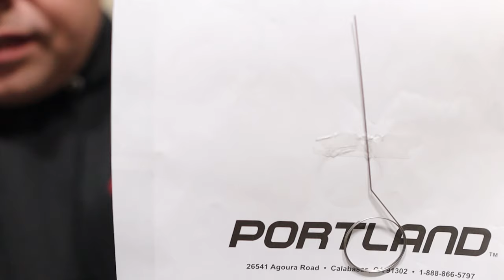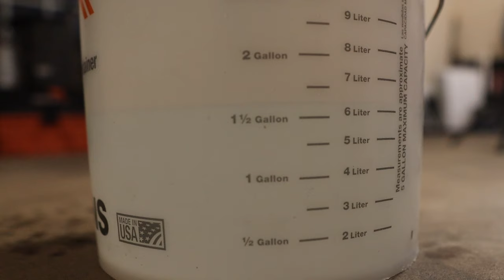HARBOR FREIGHT PRESSURE WASHER | PORTLAND 1750 ELECTRIC PRESSURE WASHER | REVIEW & TESTING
We went out to Harbor Freight and bought the Portland 1750 pressure washer based on quite a few comments asking to review it. I was surprised at the results so enjoy the video and the bloopers at the end!

Portland Pressure Washer

Products in Video:
Braided Hose with fittings
Spray Gun Adapter
Portland Pressure Washer
3/8 Hose with fittings
Spray Gun and Foam Cannon
3/8 Swivel
Brass Garden Hose Shutoff valve
Garden Hose Quick Disconnects

Products I use:
Awesome Multi Tool Wrench
MJJC Foam Cannon
Pressure Washer Hose
Pressure Washer Hose Reel
MTM Swivel Spray Gun Fittings installed
VE52 Pressure Washer
1.1 foam nozzle
pressure gauge
1/4 T fitting for pressure gauge

Camera Equipment:
Main Camera
50 mm Lens
Camera Light
Gopro Mounts
Main Camera SD Card
Gopro & Dashcam Micro SD Card
Main Camera Batteries